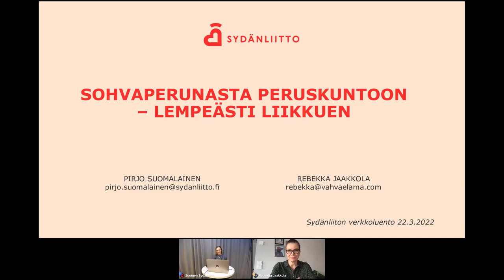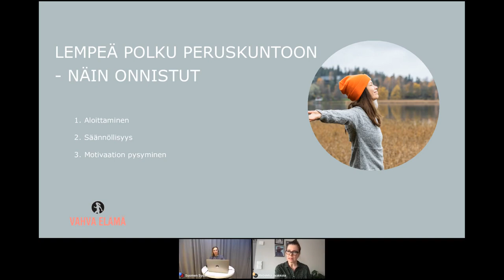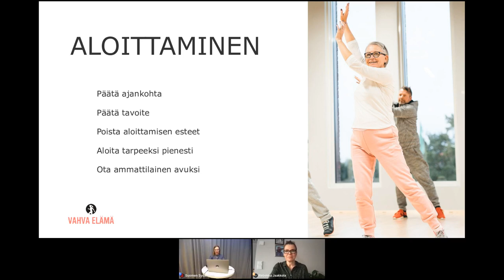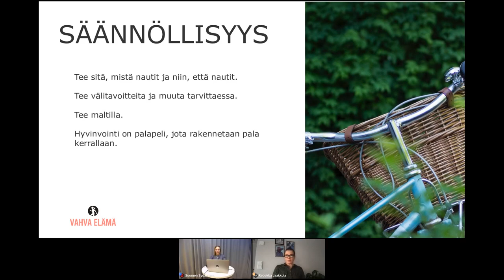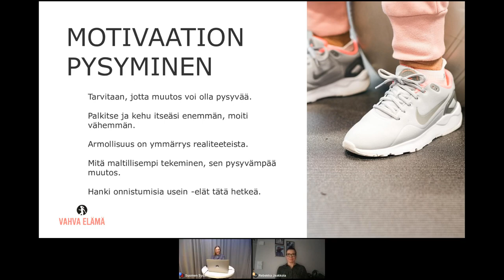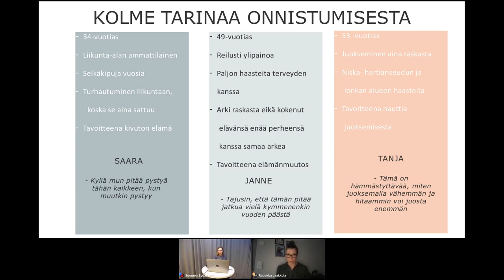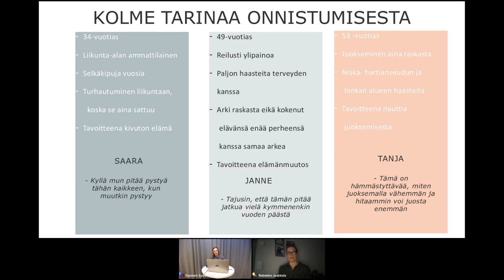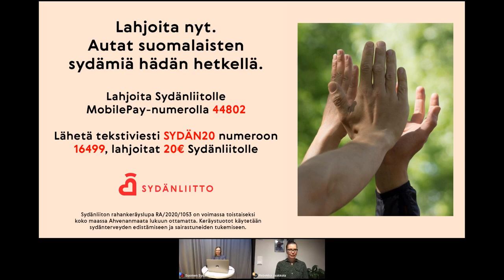Sydänliiton verkkoluento | Sohvaperunasta peruskuntoon - lempeästi liikkuen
Sinulle on varmaan tuttua, että pitäisi liikkua ainakin puoli tuntia joka päivä. Mutta mitä jos liikkuminen ei vaan sytytä? Ehkä sohvan pohja houkuttelee enemmän kuin lenkille lähtö tai pelkkä ajatuskin hikoilusta kauhistuttaa. Myönnät kuitenkin, että kuntosi on päässyt repsahtamaan ja jopa arkiset askareet tuntuvat raskailta.

Ei hätää! Vahva elämän hyvinvointivalmentaja Rebekka Jaakkola ja Sydänliiton asiantuntija Pirjo Suomalainen kertovat Sohvaperunasta peruskuntoon ­­­­­­– lempeästi liikkuen -verkkoluennolla parhaat ja sopivan helpot vinkit liikunnan lisäämiseen. Ja vielä niin, että jopa nautit siitä.

Sinusta ei tarvitse tulla ikiliikkujaa tai himoliikkujaa. Vähemmän onkin enemmän ja se riittää. Autamme sinua löytämään armollisuuden itseäsi kohtaan, jolloin onnistut tavoitteesi saavuttamisessa paremmin. Vähitellen huomaat jaksavasi paremmin, nauttivasi liikkumisesta ja löytäväsi iloa ja energiaa vaikka mihin. Tässä on sinun mahdollisuutesi upeaan matkaan kohti hyvää oloa.

Lämpimästi tervetuloa mukaan verkkoluennolle!